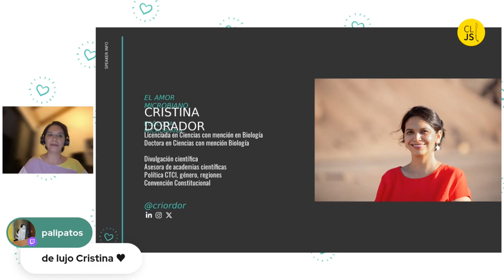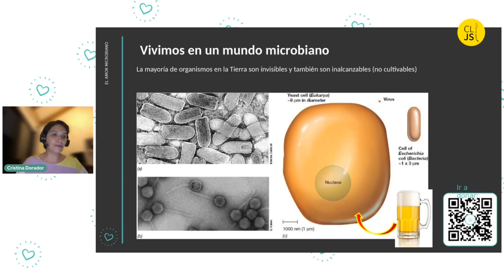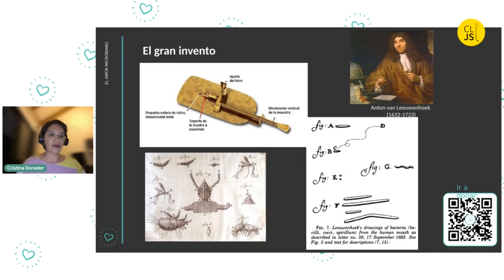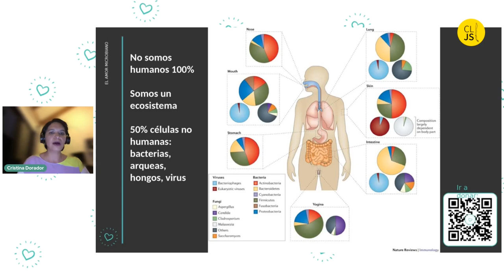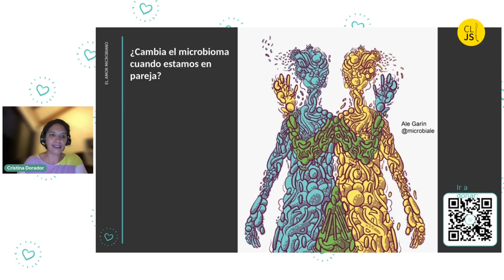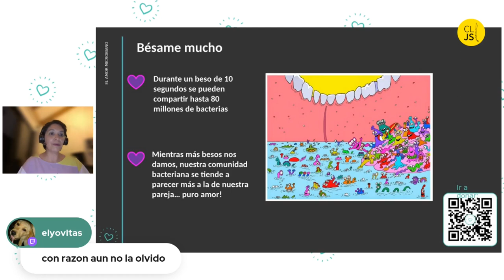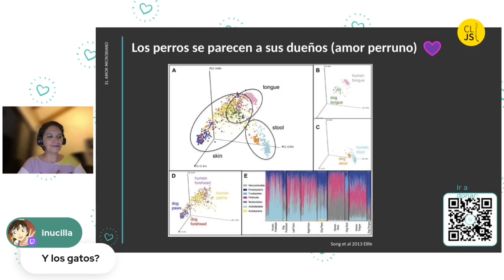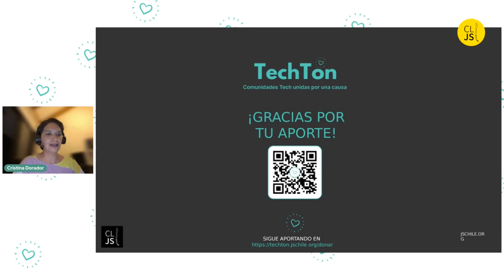El amor microbiano - Cristina Dorador